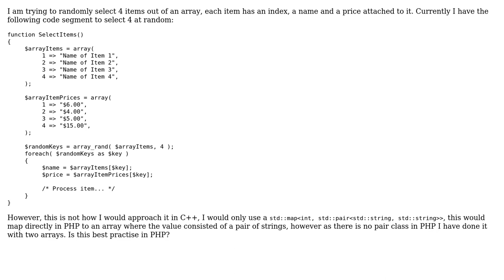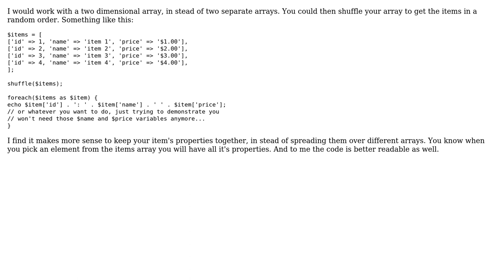Best practise way to handle array of pairs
With thanks & praise to God, and with thanks to the many people who have made this project possible! | Content (except music & images) licensed under CC BY-SA | Music | Images & others | With thanks to user Thomas Russell user Pevara and the Stack Exchange Network Trademarks are property of their respective owners. You are responsible for your own actions.